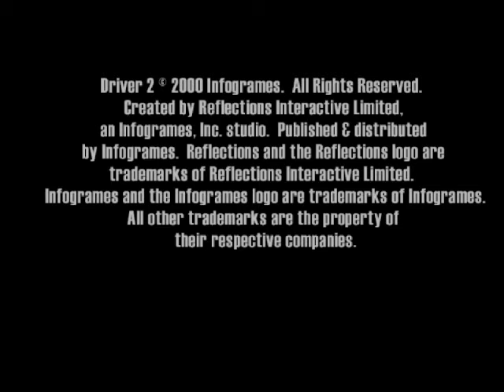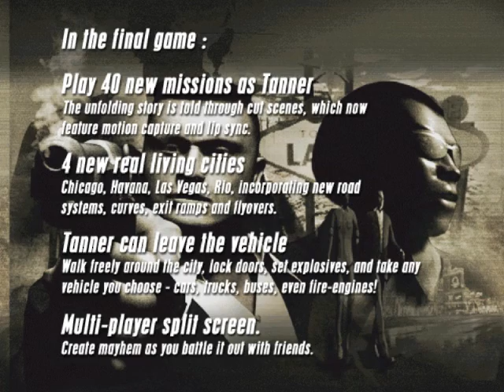Driver 2 (US Demo Version - PlayStation)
This is the demo version of Driver 2 for the PlayStation. It features only one chase mission set in Havana and has a unique introductional FMV featuring gameplay segments. The demo ends with an information of the full release.

The FMV was replaced with the demo's raw file for sound and speed fix. It was played on ePSXe, a PS One emulator and recorded with Fraps. The video was edited and finalized with Sony Vegas Pro 10.